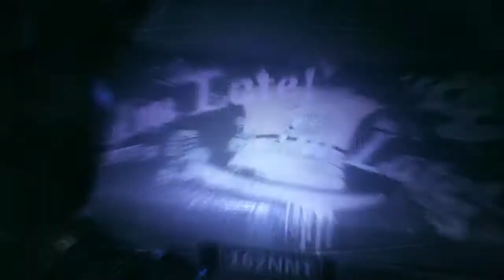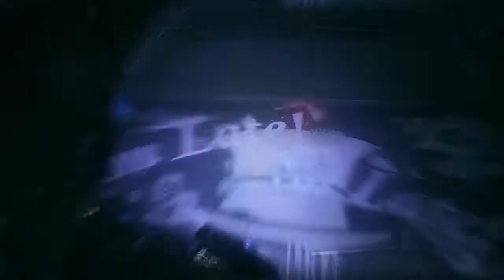Batman arkham knight mad hatter side mission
A great side mission for arkham knight